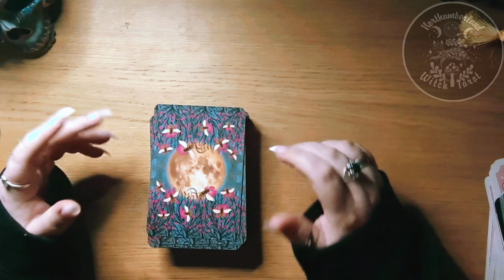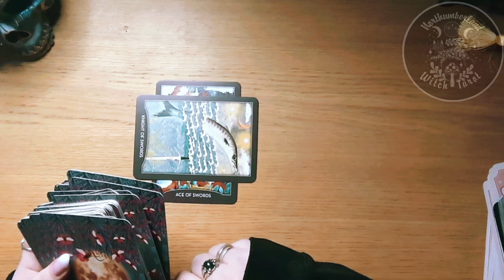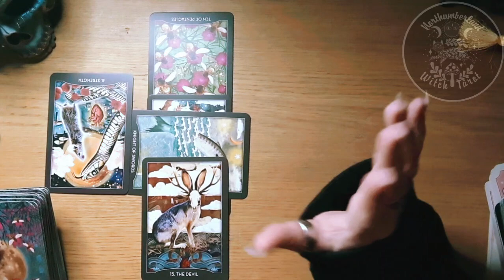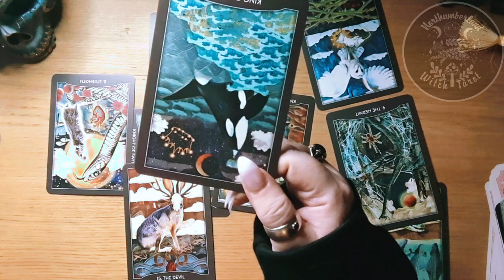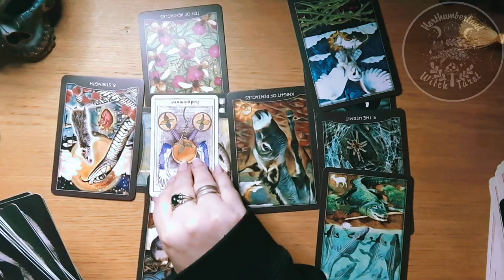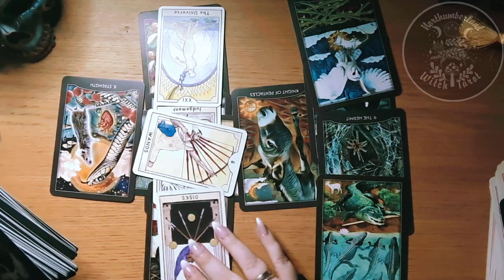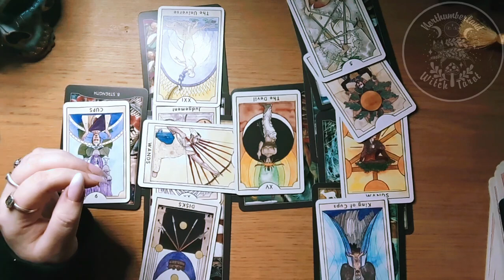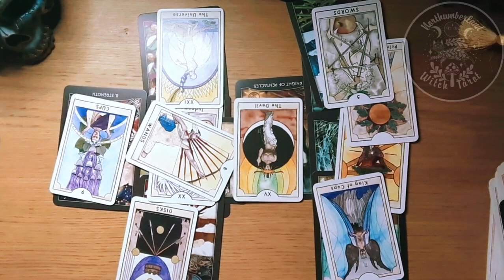Love at the Grammy's? 🕵🏼‍♀️ Tarot Reading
Amazon Wishlist

Rumble: NorthumberlandWitchTarot